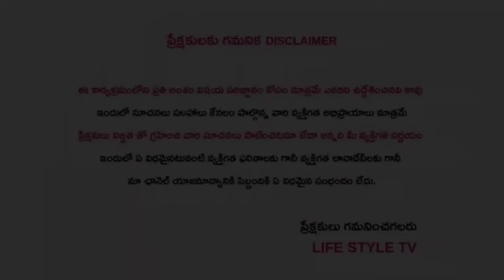Online లో Rs.1,000/- ఉంటే ఇక్కడ కేవలం Rs.350/- మాత్రమే | Online లో దొరకని వస్తువు కూడా ఉంటుంది..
Do Follow Instgram

1) iron tawa
2) stands
4)fastfood spoons
5) all types Nifes
6) chapathi maker
7) wood spoons
8) kathi peeta
9)garden applinces
10) chata
11)rokali
12) isurarai
13) grills
14)grills stove 15) stove
16) juice maker
17) small spoons
18) kadai
19) castle kadai
20) tabuls
21)cups sets
22) Dall maker
23) chapathi roller
etc.
Nearly 100 Products

wholesalefurnituremarket
housekeepingitemswholesaleshop plasticchairmanufacturerinhyderabad
plasticitemswithpricesdirectfeormanufacturer
Allplasticitemswithpriceswholesaleandretail Biggestplasticwaterbottles/cans Manufacturers purchase 500plasticitemsdirectlyfrombiggestmanufac turers
plasticcontainersandplantersatreasonableprices